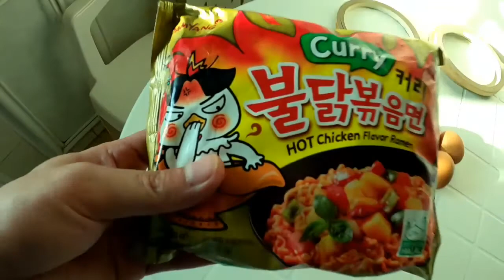EP3: Jogging + Breakfast Spicy Noodles.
Hi guys good day! kelangan natin palalakasin ang ating katawan laban sa anumang sakit.